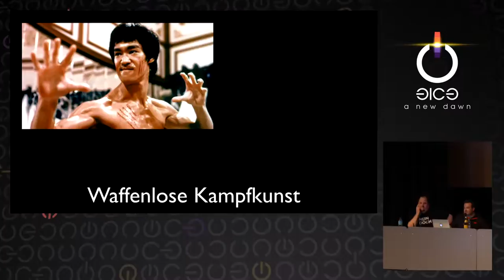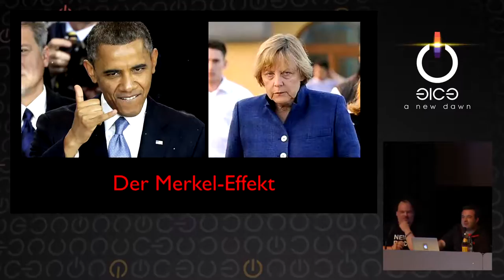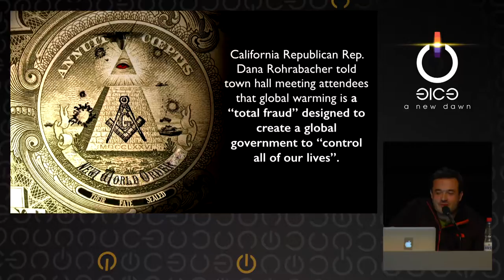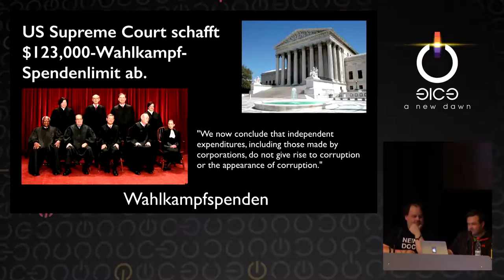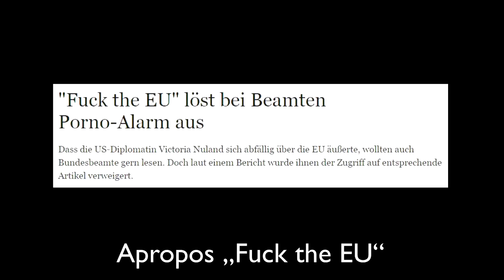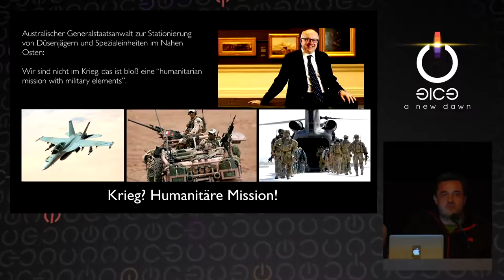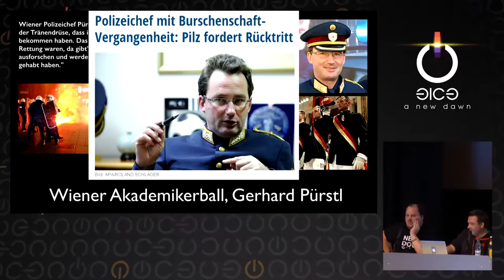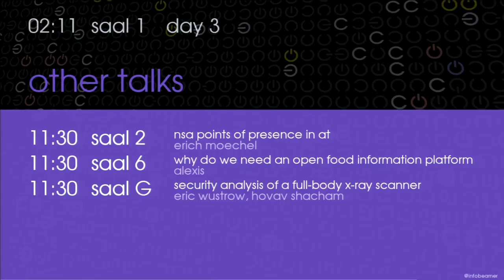frank, Fefe: Fnord News Show (english translation)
Im Format einer lockeren Abendshow werden wir die Nachrichten-Highlights des Jahres präsentieren, die Meldungen zwischen den Meldungen, die subtilen Sensationen hinter den Schlagzeilen.

frank, Fefe